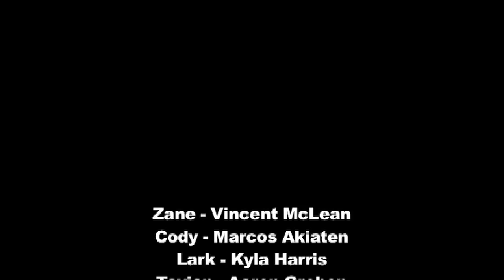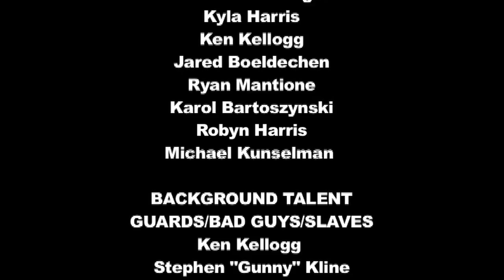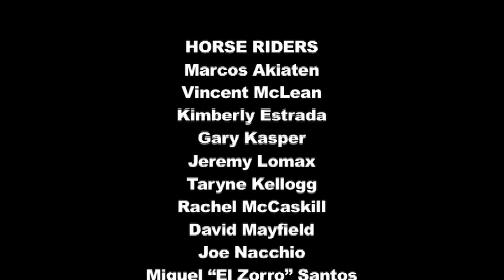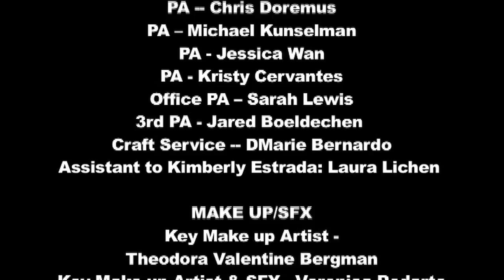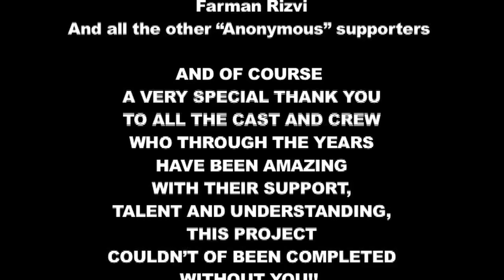REDEMPTION EPISODE 3: THE BRANDED